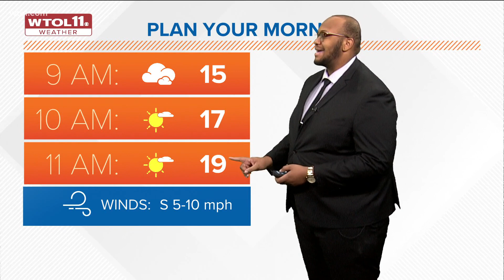Cold Sunday morning with a chance of light snow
Relief is on the way! Temperatures in the 50s are on deck for next week, but rain could come along with the spring-like feel.